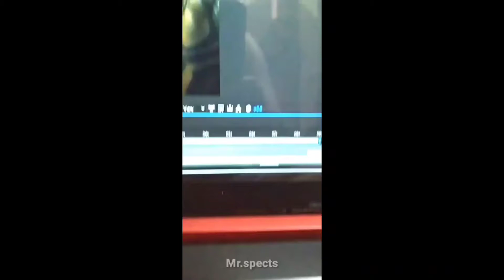🔥Jason momoa🔥🔥| play date| •Mr.Spects